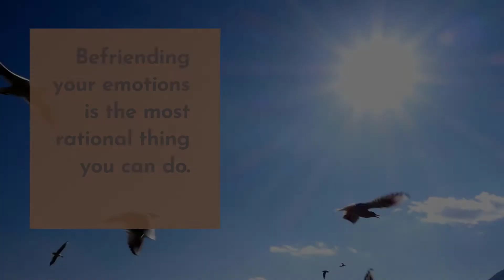How To Train Yourself To Control Your Emotions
You can absolutely train yourself to manage your emotions in a more empowered and balanced way. In this video I introduce two fundamental ways to work with emotions - top down and bottom up. I also offer a better frame than "control." We'll go through a five step process you can practice regularly to work with your emotions and return to a state of balance.

To get Tara Brach's book Radical Compassion

▶ Please subscribe to my channel for free yoga, mindfulness, and emotional freedom tools and skills 🙏 New videos about managing difficult emotions, finding emotional freedom, and communicating more effectively weekly – don’t miss any

lists mental health professionals in your area.
offers crisis support (text / phone)

Chapters:
00:00 Choice and freedom
01:07 Importance of befriending emotions
02:16 2 ways to manage emotions: top down & bottom up
04:23 Game changing emotion management tool
05:25 5 step process to emotion regulation
06:58 Recognize & label emotions
07:54 Practice not resisting
08:59 Investigate to learn from emotions
11:23 You are not your emotions!
12:47 Summary: emotional freedom is possible